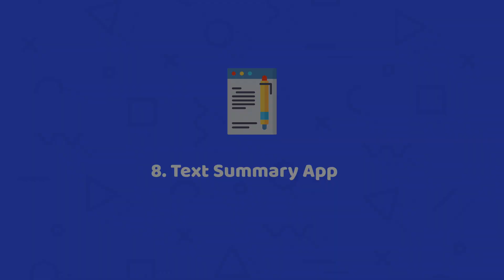9 Python Project Ideas for Beginners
In this video, I'm going to share 9 amazing Python projects for beginners to start creating your coding portfolio as a Python developer.

In each of the Python projects for portfolio, you'll be able to use your Python skills, but knowledge of some additional Python frameworks would be a great help.

Also, keep in mind creating your Github repository where you could keep your code and share it with your future employer.

LINKS:
The written version of the article with links to the useful libraries: